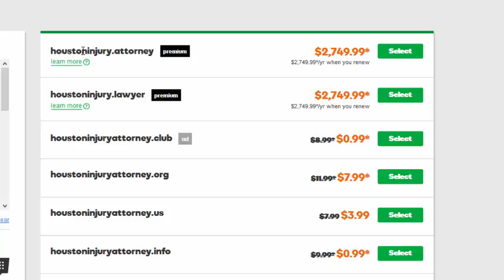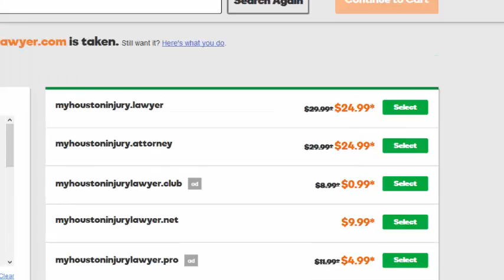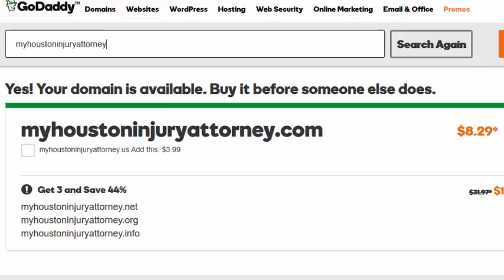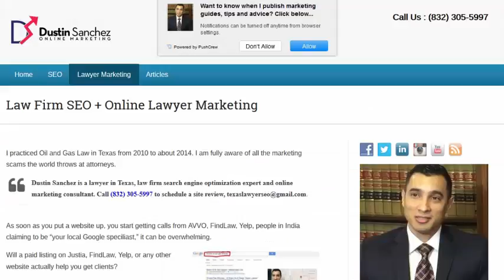Do I Need a $25,000 Website Domain Name? - DustinSanchezTV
Do Not Pay Thousands of Dollars for an Exact Match Domain Name, this isn't 2009 anymore.

Lawyers ask me all the time if they should pay $25,000 for a domain name like ChicagoDWILawyer dot com.

This is almost never a good idea and I'll tell you why in the video.